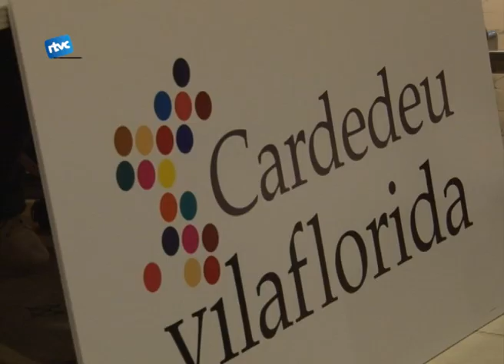Serà Cardedeu una Vil.la Florida?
Dimecres passat l'ajuntament va presentar la candidatura al certamen de viles florides 2012. Un concurs que valora la feina feta per la conservació dels espais verds i enjardinats.